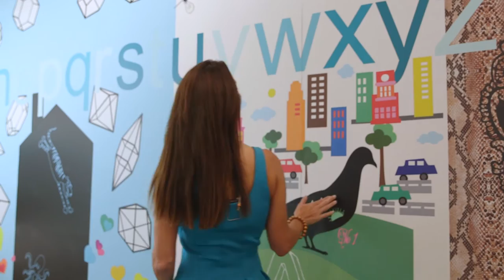NY NOW is the Home of Game Changers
NY NOW is the launch pad for new, forward-thinking product designs and trends. In this segment, The Design Tourist’s host and trend expert, Karen LeBlanc, highlights the companies and products that push the creative envelope to change the way we work, live and play every day. Discovered exclusively at NY NOW, check out this season’s hottest game changing trends